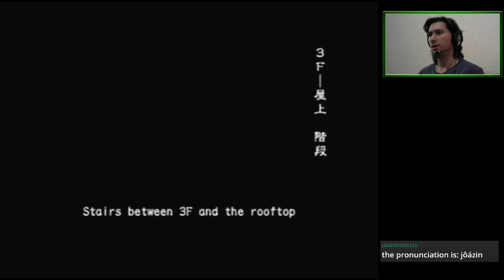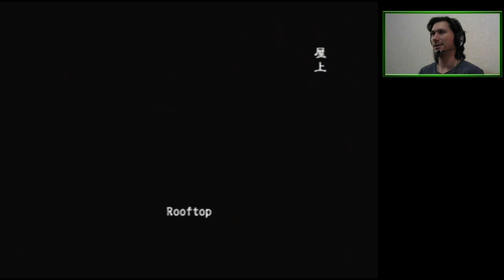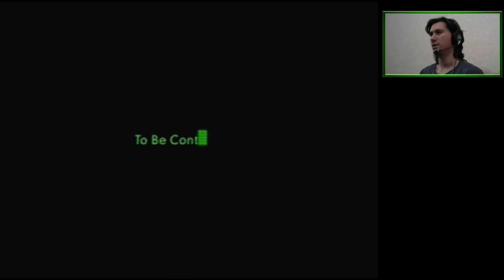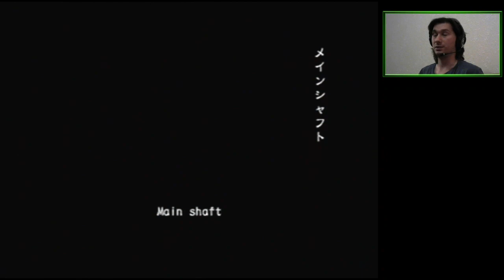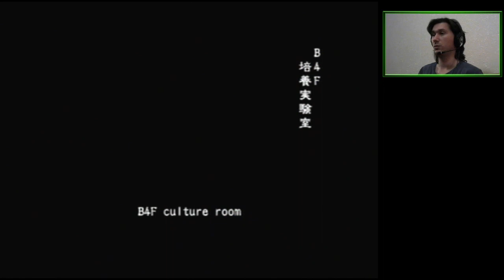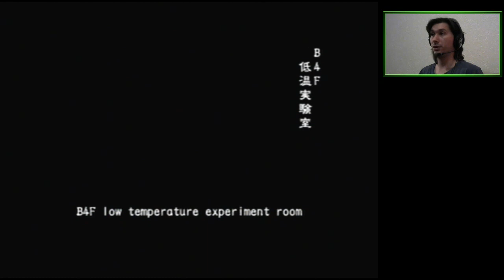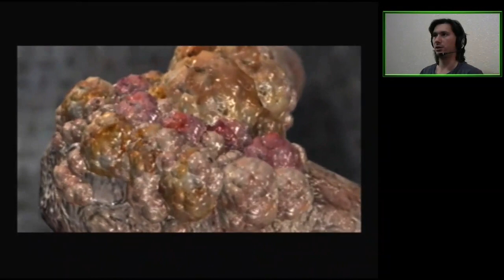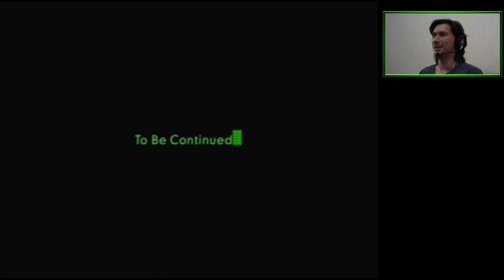Bawbreak & Below Jimming Point (4P Online) | Resident Evil Outbreak [PS2]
Bawb makes it, then Bawb doesn't.

00:00:44 Bawbreak (Outbreak  w/ Bawb + No Heal) - SUCCESS
00:37:39 Below Freezing Point - SUCCESS

Features Bawb dying off-screen.